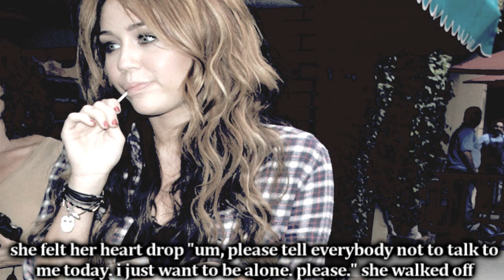another niley oneshot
wasssup, just got bored last night so it's not awesomeee, but um enjoy?
time to go yell at sims. :)